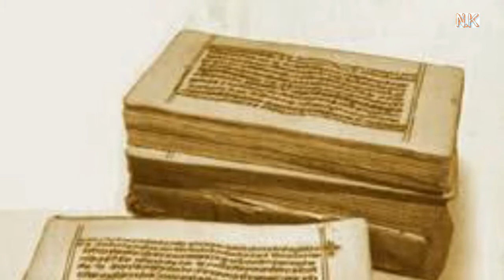महात्मा विदुर जी कौन थे? विदुर कौन थे | विदुर नीति महाभारत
Your queries 👇

विदुर की नीति
विदुर जी कौन थे?
विदुर नीति हिंदी
महाभारत में विदुर कौन थे
विदुर पिछले जन्म में कौन थे
महाभारत में विदुर जी कौन थे?
विदुर पूर्व जन्म में कौन थे ?
विदुर अपने पिछले जन्म में कौन थे
विदुर जी के पिता कौन ?
कौन थे पूर्व जन्म में महात्मा विदुर
विदुर के पास कौन सा हथियार था?
vidur niti in hindi
vidur niti katha
vidur niti katha sat shree
vidur niti bhikhudan gadhvi
vidur niti full in hindi